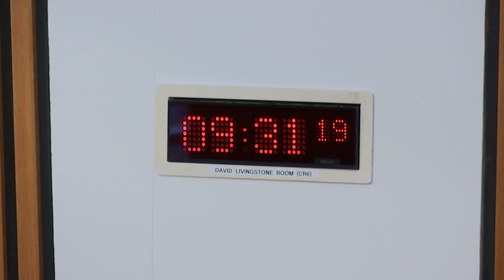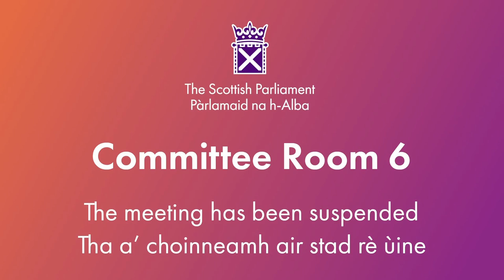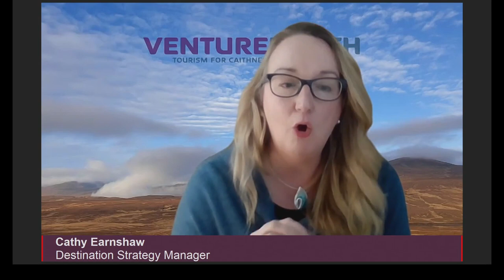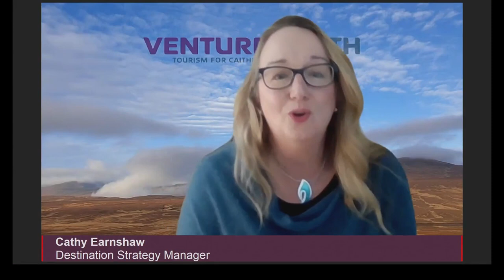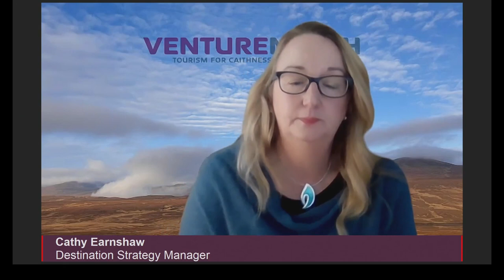Local Government, Housing and Planning Committee - 7 November 2023